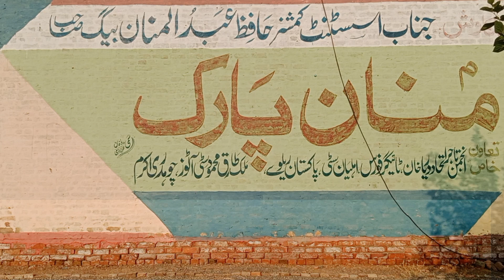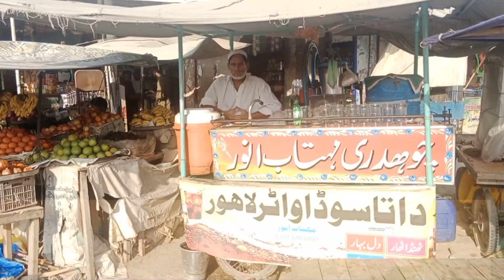Darya khan zero point/ Fawara chowk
دریا خان کےچوک  چوراہوں کے نام۔
مختلف اوقات میں کس جگہ کو کس نام سے پکارا جاتا رہا